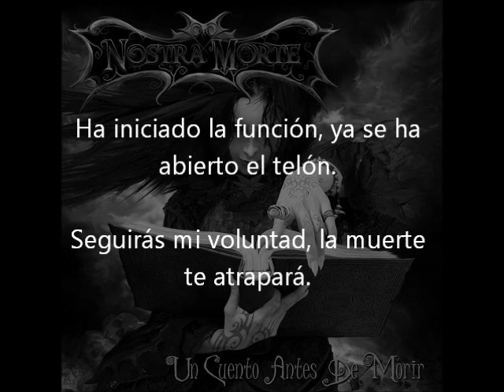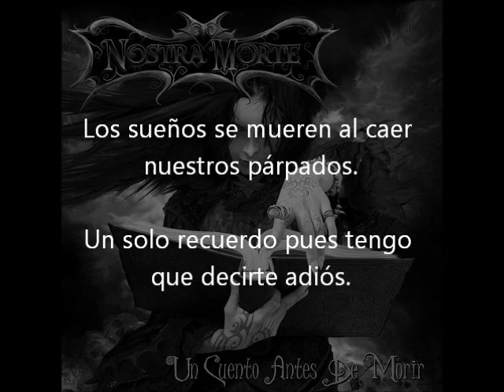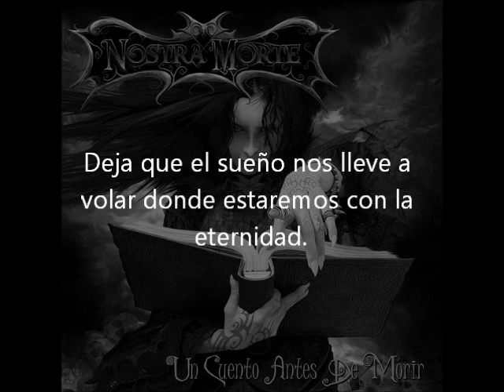Nostra Morte - Nostra Morte (letra)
Nostra Morte - Un Cuento Antes De Morir (2009)

I. Intro
II. Llora Inquisición
III. No Escuches La Voz
IV. Fantasmeria
V. Arcángel Seductor
VI. Babel
VII. Viaje Al Centro Del Infierno
VIII. El Último Vals
IX. Nostra Morte
X. Una Idea Tocó Mi Almohada
XI. Trato O Truco
XII. Necrótica
XIII. Un Cuento Antes De Morir
XIV. Sonia
XV. Esquizofrenia (Cover Kerigma)
XVI. El Día Que Murió Un Héroe